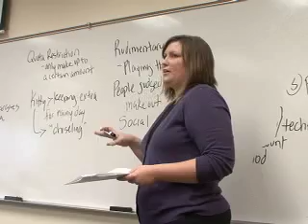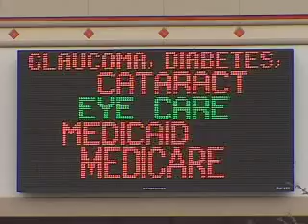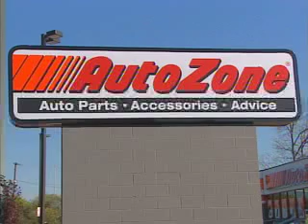Southern Sector Final